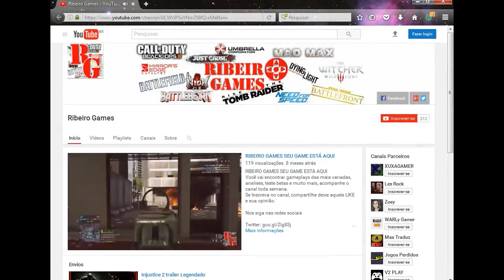Super Mario UniMaker Gameplay para PC 374 - 378 + download do game na descrição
PARCERIA
site Nerdalizese

levels by
ZETSU
GUSTAVO1011
MIGUELSANTOS
JUNIOR2007
NAYLU LIGHT